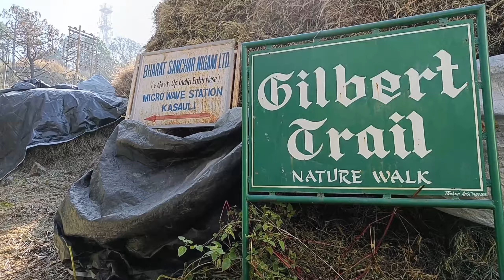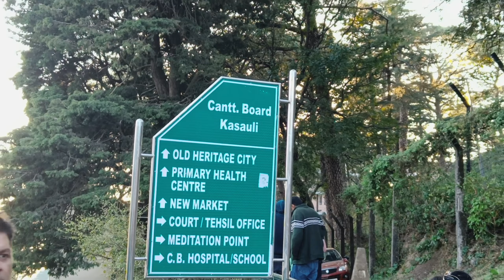Chandigarh to kasouli | Dangerous night drive | leopard at road 😱 2022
Chandigarh to Kasauli | Dangerous night drive | leopard at road 😱 | tour 2022 | one day trip

I hope you enjoyed this video hit likes as much as possible.